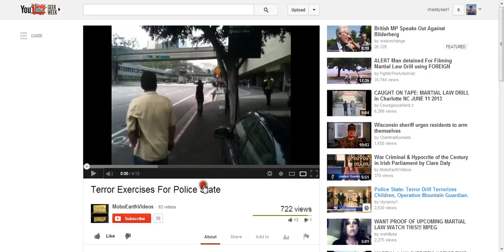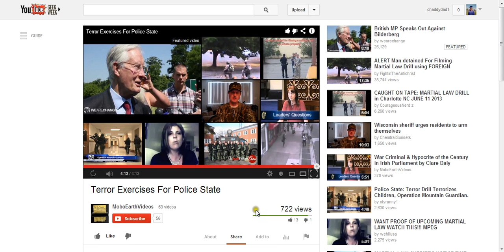NWO FORCES SHOW OFF THEIR POWER IN MARTIAL LAW/CIVIL UNREST EVENT.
Seen on June 6, 2013 at Figueroa and 5th St. in Los Angeles. SOUND familiar? Bomb Bang!
Wake UP America! This is a Blantant show of Force...
The only Terrorists is OUR Government.